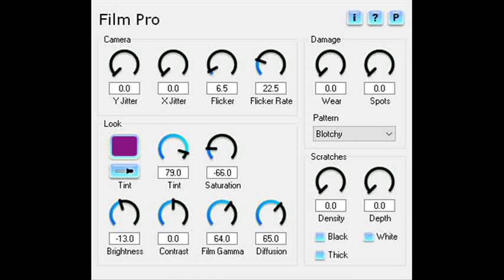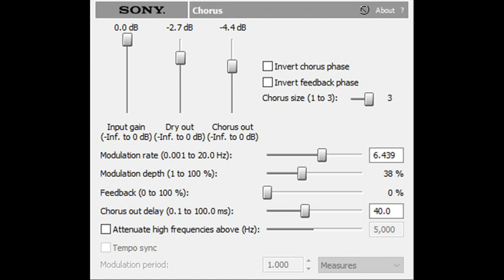How to Make 1.0 BTTF ＤＵＨ